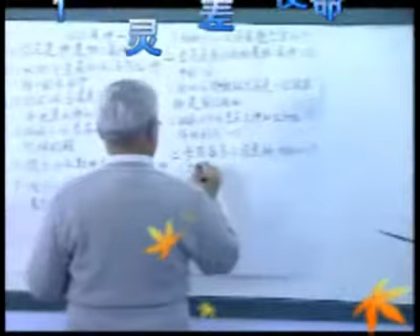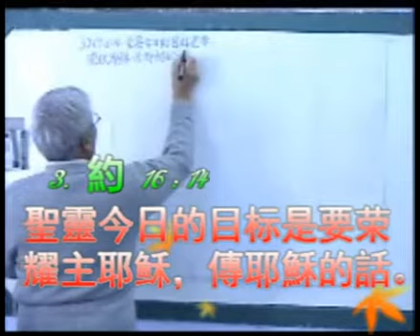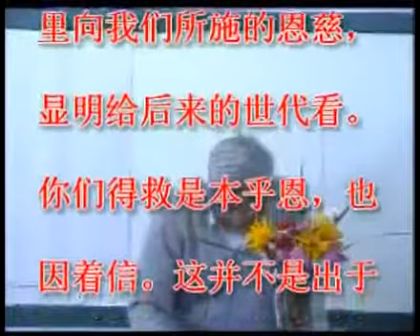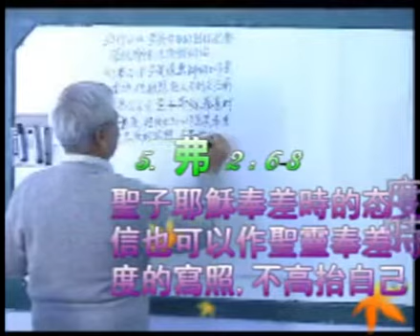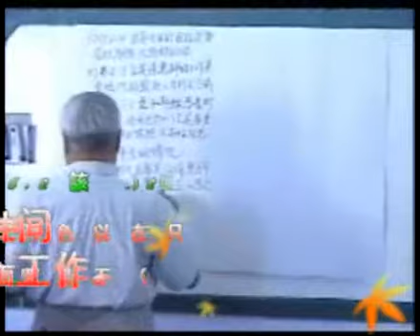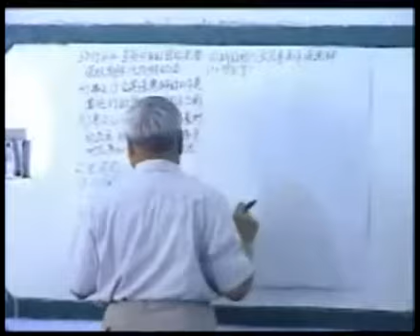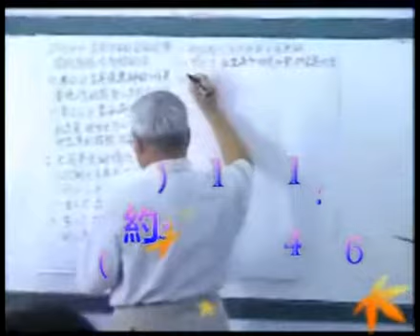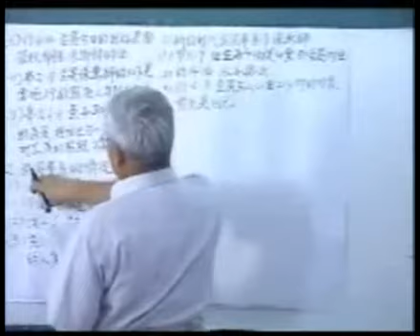认识真神圣灵1B陈敏澜老师(圣灵是神，是独一真神；圣灵是有位格的；认识圣灵保惠师；认识圣灵充满)